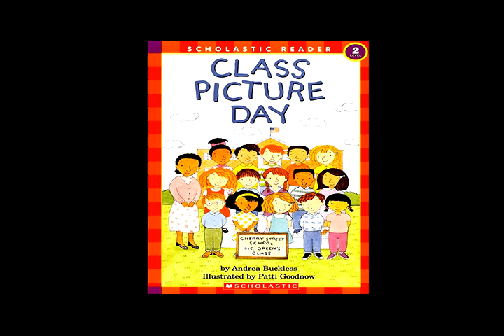Class Picture Day